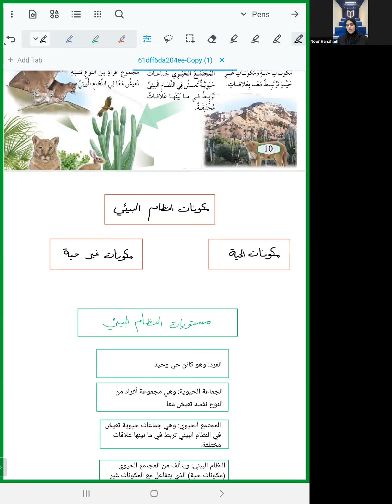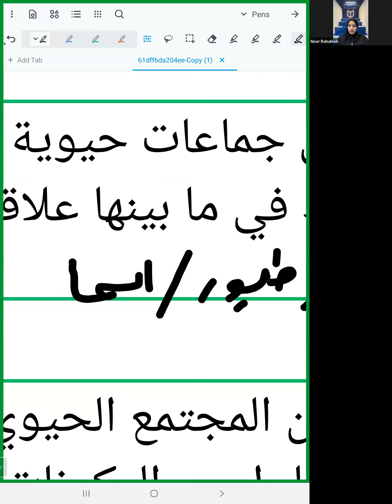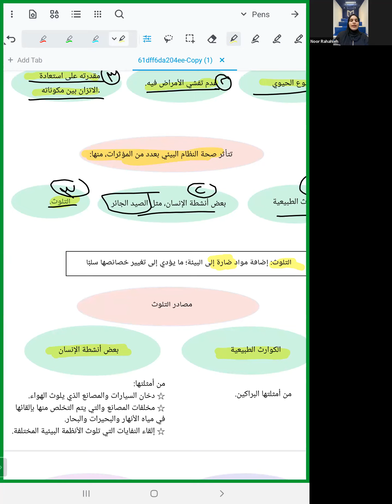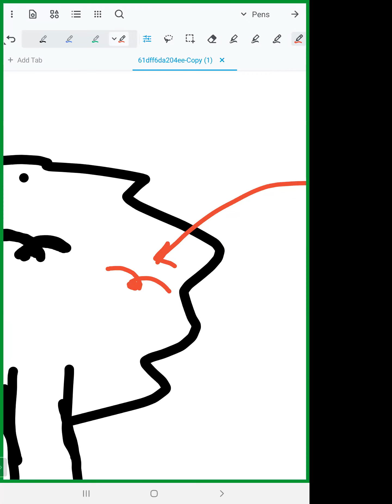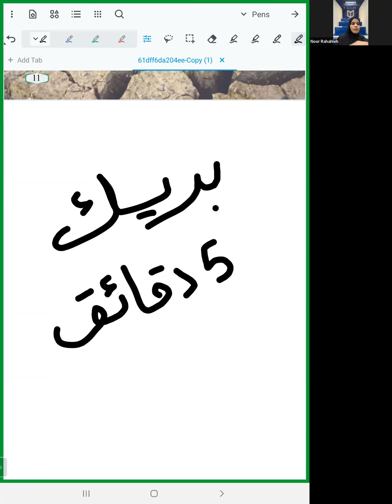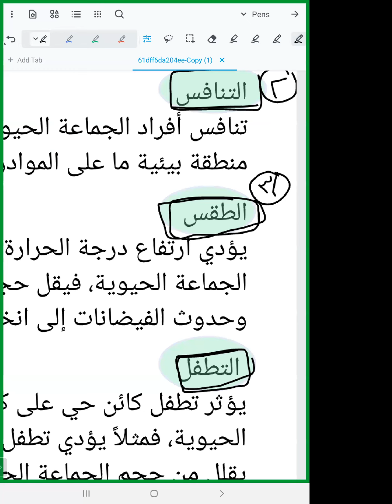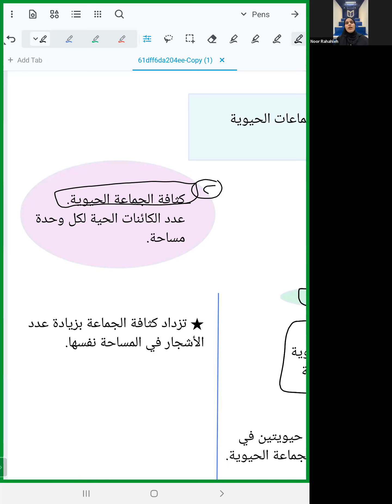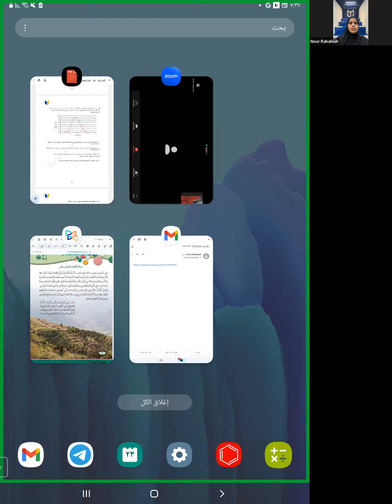مركز أبواب | مراجعة علوم الصف السادس | حصة رقم 1